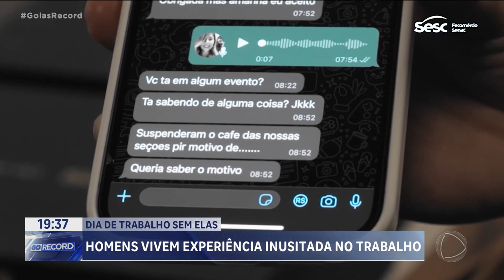DIA DE TRABALHO SEM ELAS: HOMENS VIVEM EXPERIÊNCIA INUSITADA NO TRABALHO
IMAGINA CHEGAR PRA TRABALHAR, NUMA EMPRESA GRANDE, E NÃO ECONTRAR MAIS NENHUMA MULHER. ESSA EXPERIÊNCIA, INUSITADA, FOI VIVIDA HOJE POR UM GRUPO DE HOMENS. A INICIATIVA FOI DO DEPARTAMENTO DE RECURSOS HUMANOS.